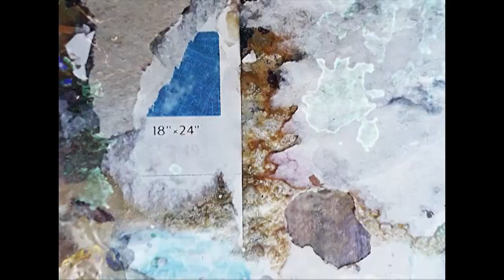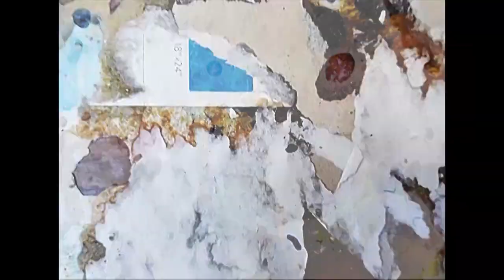PROJEKTOR recorded January 28, 2023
Updated an old sketch to use high resolution images, video recorded 1/28/2023. Sound track, my acoustic drum kit,  added in Premiere.